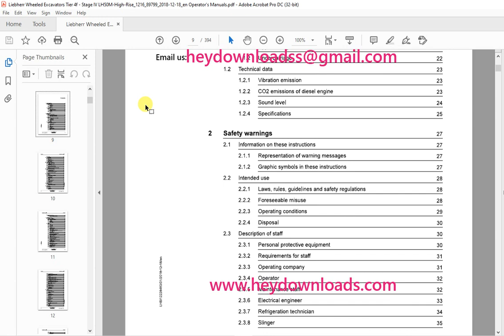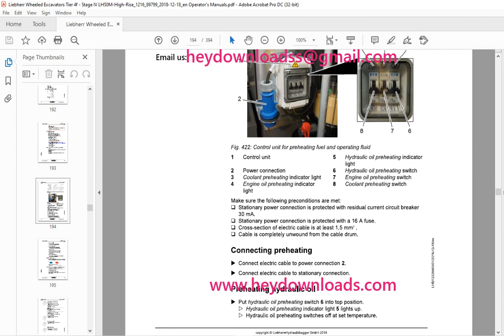Liebherr LH 50 M Litronic High Rise 1216 Machine for Industrial Applications Operator's Manual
Liebherr LH 50 M Litronic High Rise 1216 Machine for Industrial Applications Operator's Manual SN 89799 - PDF DOWNLOAD

Language : English
Pages : 394
Downloadable : Yes
File Type : PDF